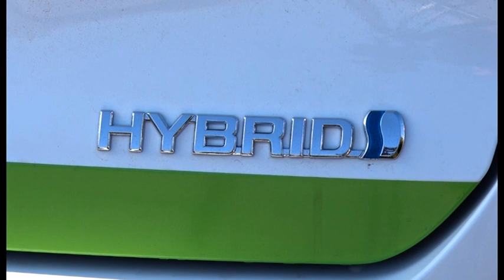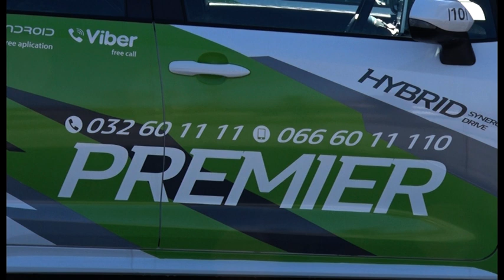TV Telemark - DESET NOVIH HIBRIDNIH VOZILA PREMIER TAKSIJA NA USLUZI MILANOVČANIMA 03 02 2021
Bezbednost, brzina, pouzadnost, kvalitet, iskustvo, briga o životnoj sredini i zajednici, sinonim je za Premier taksi. Milanovačke ulice postale su bogatije za još deset hibridnih vozila “TOYOTA COROLLE”. Jednostavnim pozivom, slanjem SMS ili viber poruke, ili preko aplikacije, veoma brzo dobijate udobnost I komfor, kao I pravovremeno stizanje na željeno odredište.